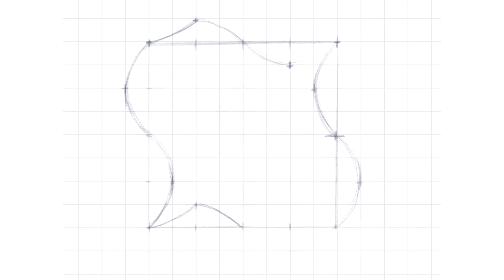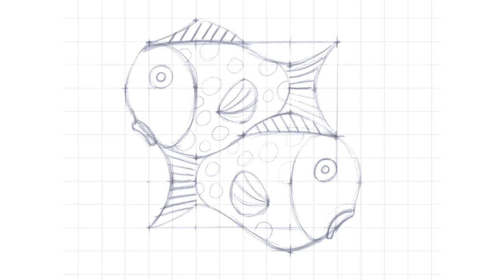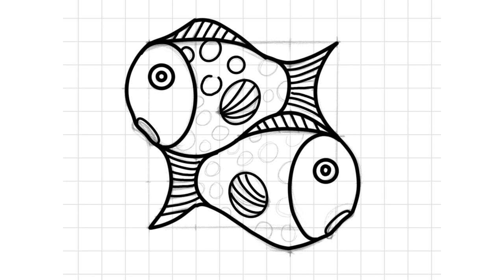How to Draw Fish Tessellation - Geometric Art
How to Draw  Fish Tessellation. Geometric Art.  VamosART.
Learn translation.